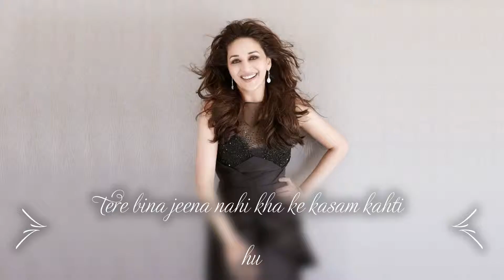Teri har nazam.. Tera har geet hai yaad mujhe